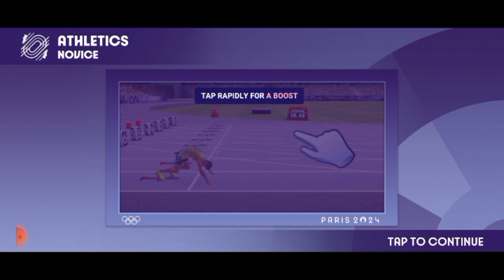Olympics go paris 2024 Game gameplay android and ios.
Download Link